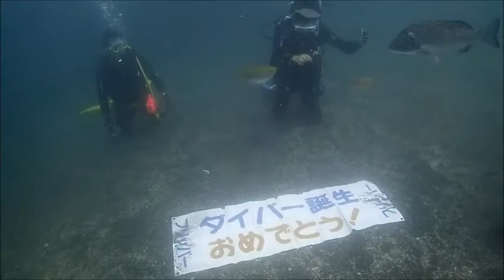群馬県伊勢崎市のダイビングスクール 失敗しないショップ選び ホームページ